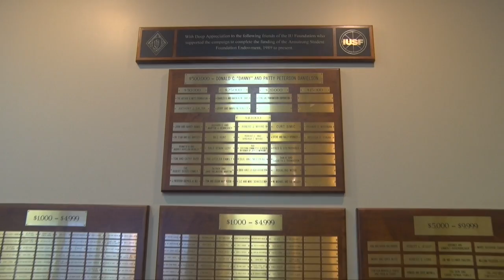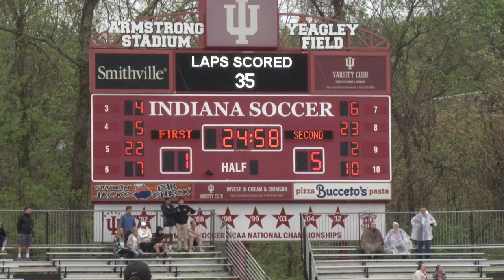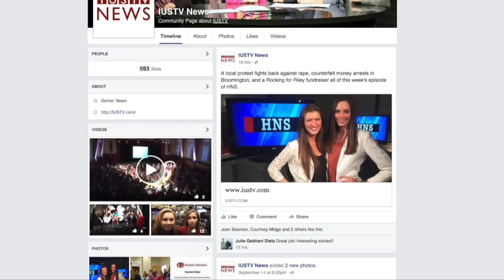What's Up Weekly Season 14 Episode 12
On this week's episode of What's Up Weekly, we have some special guests joining us in studio: the men's Little 500 race winners! We also are talking about a major movie that is getting a sequel and fitness fashion trends!